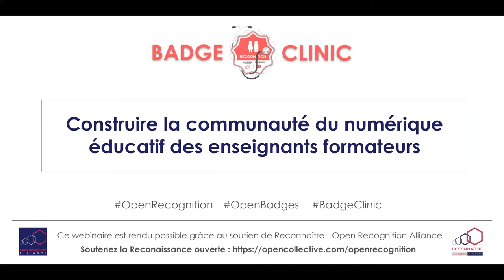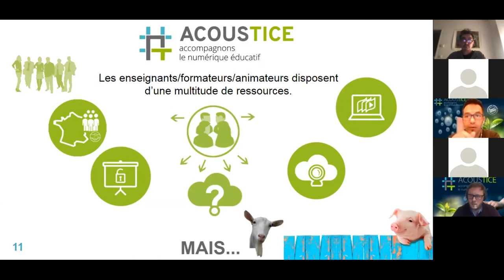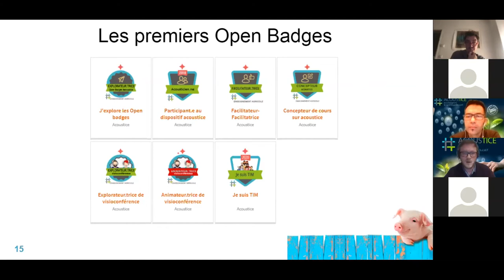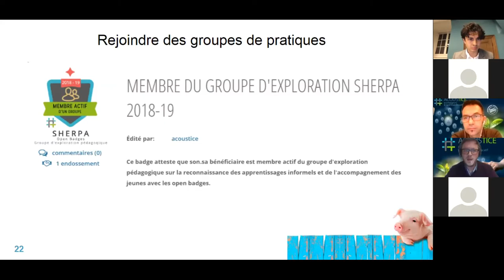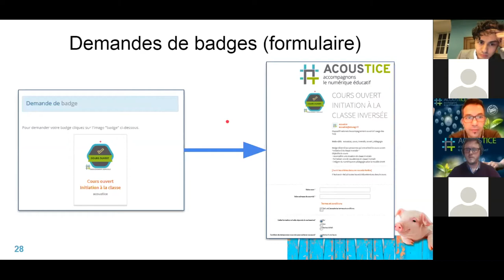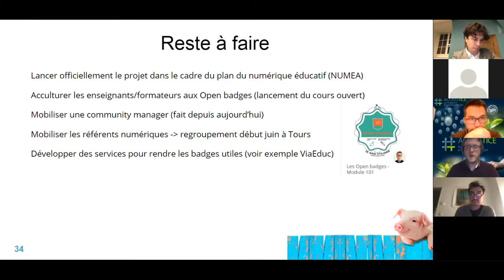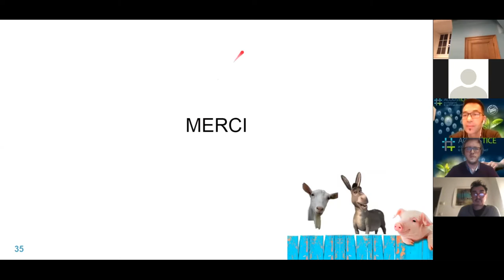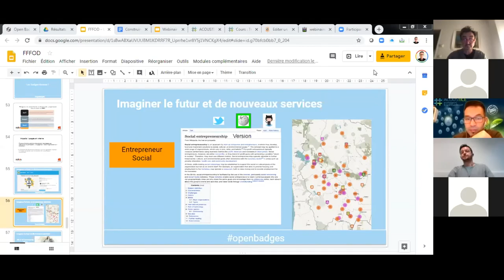[BADGE CLINIC] Construire la communauté du numérique éducatif des enseignants formateurs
Pour cette visioconférence du 8 janvier 2020, nous avons abordé le sujet de "Construire la communauté du numérique éducatif des enseignants formateurs".
Cet épisode de la Badge Clinic est animé par Philippe Petitqueux (DRAAF Normandie) et Fabien Paquereau (DRAAF Pays de la Loire).

Badge Clinic est proposé par l'association Reconnaître - Open Recognition Alliance